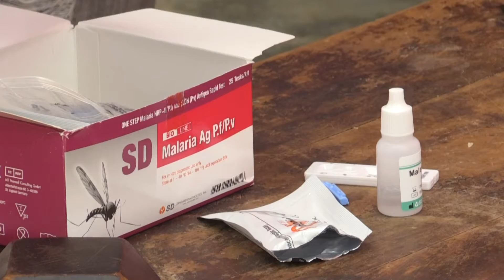El paludismo en Venezuela; otra gran amenaza sumada a la COVID-19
En me­dio de la pan­de­mia de CO­VID-19, hay una ame­na­za mu­cho más gran­de para la co­mu­ni­dad ve­ne­zo­la­na de Los Mon­to­nes: el pa­lu­dis­mo.